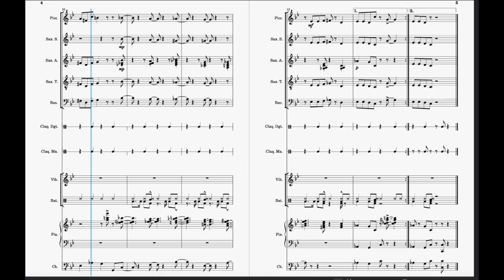Mogma's Theme (Rearranged) - The Legend of Zelda: Skyward Sword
I know it's not a very famous piece from Skyward Sword but I like it in some ways. I don't know why, it's quite catchy.